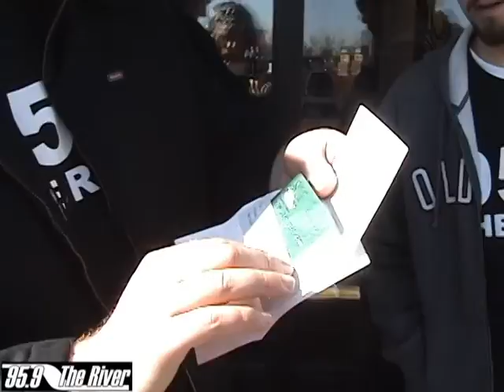10-30-08 - 95.9 The River - Free Burrito day at Moe's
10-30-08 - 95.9 The River - Free Burrito day at Moe's